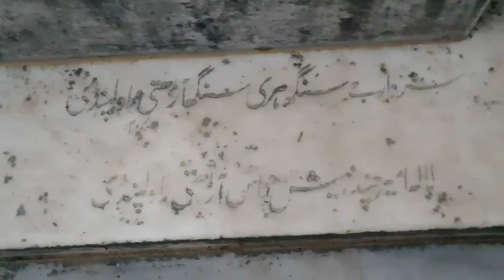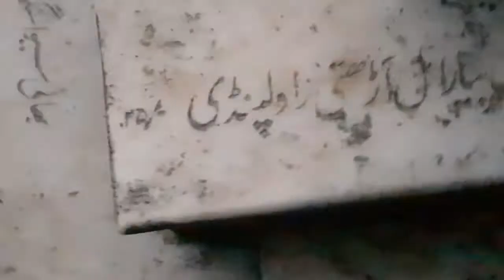HINDU MANDAR AND GURDAWAR IN ISLAMABAD SAIDPUR VILLAGE | SAIDPUR VILLAGE VLOG | TASAWAR OFFICIAL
This Video is about  said pur village and hindu mandar and gurdawara in islamabad.

In this channel I Make Vlog Video for everyone . My all vlog videos are Under YouTube Community Guidelines Policies.